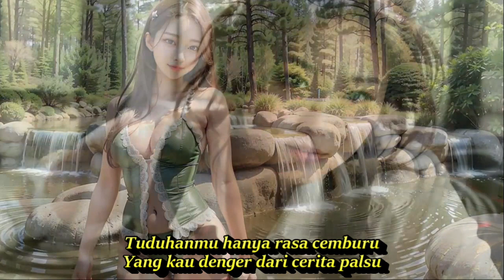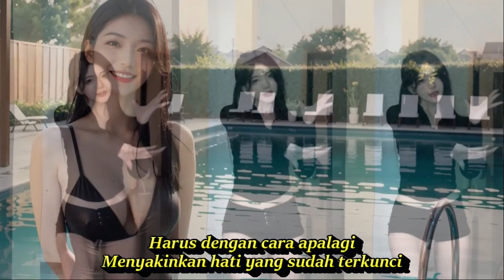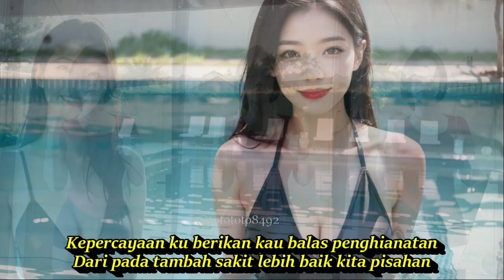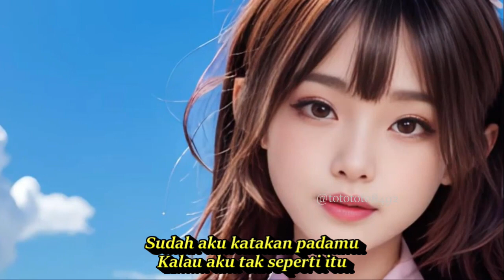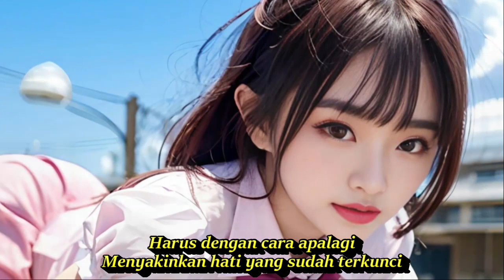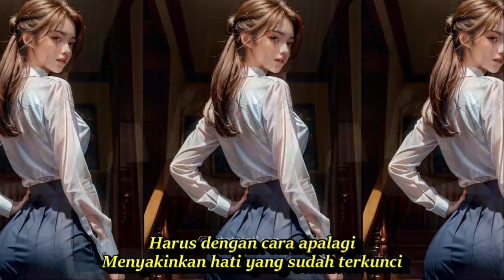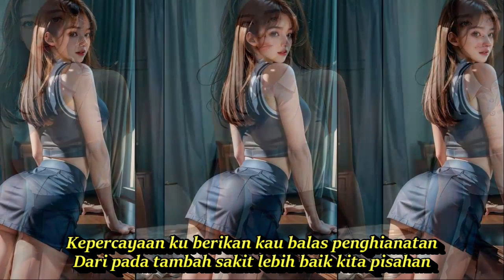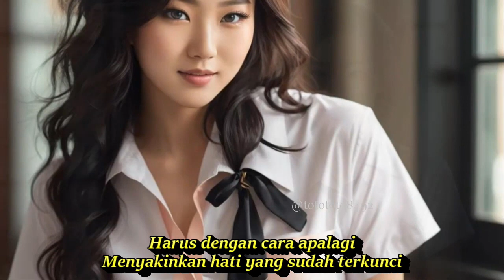HILANG KEPERCAYAAN BEAUTIFUL AI ART DANGDUTAN KLASIK LAGU KENANAGAN PALING DICARI UNTUK REFRESHING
KOMPILASI AI ART MBAKTIFUL WES GEDE DANGDUTAN BEN SEGER
Hilang Kepercayaan

LIRIK

Sudah aku katakan padamu
Kalau aku tak seperti itu
Tuduhanmu hanya rasa cemburu
Yang kau denger dari cerita palsu

Semua itu  tak mungkin terjadi
Bila tak ada yang memulai Hooo… aku sakit hati
Harus dengan cara apalagi
Menyakinkan hati yang sudah terkunci

REFF :
Kepercayaan ku berikan kau balas penghianatan
Dari pada tambah sakit lebih baik kita pisahan

Mengapa kau lebih percaya dengan omongan orang
Yang tak suka melihat kita hidup dalam bahagia
Kalau memang ada akibatnya
Tentu saja ada penyebabnya
koplo time,
koplo again,
koplo reggae,
koplo jawa,
koplo malaysia,
koplo banyuwangi,
koplo karaoke,
koplo palapa,
koplo terbaru,
koplo adella,
koplo apakah itu cinta,
koplo ambyar,
koplo angklung,
koplo bunga,
koplo banyuwangian,
rnb koplo,
koplo b,
dangdut koplo b,
koplo campursari,
koplo cover,
koplo dj,
koplo duet,
koplo egois,
koplo evi tamala new pallapa,
koplo electone,
koplo full,
DJ TIKTOK
kompilasi ai art